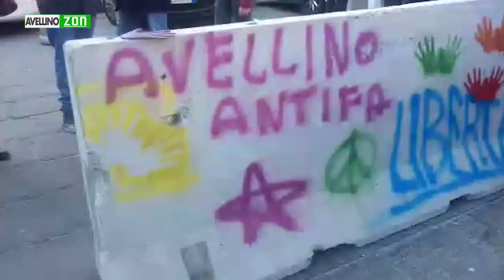Avellino, manifestazione Antifa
A seguito delle scritte di CasaPound comparse nel capoluogo irpino, è stata organizzata una manifestazione di stampo anti-fascista

Servizio di Selene Fioretti